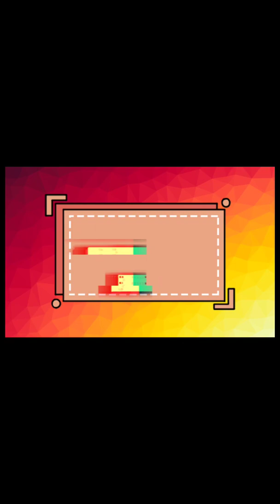DRY LAB #6-BEVERAGE SERVICE